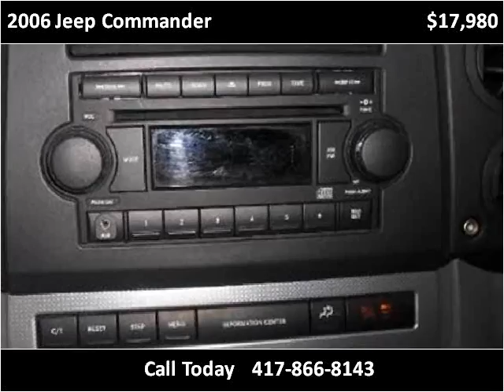2006 Jeep Commander Used Cars Springfield MO